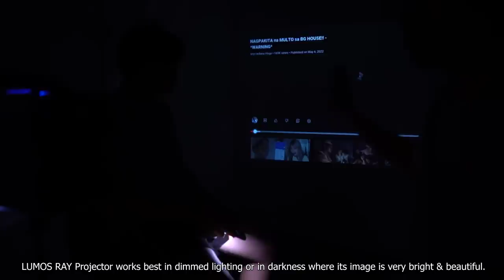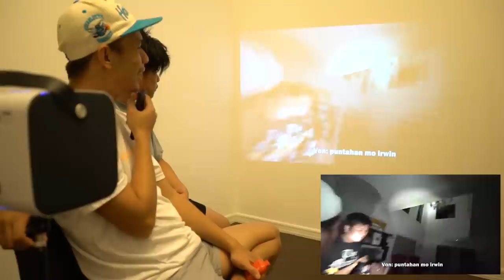MULTO sa BG HOUSE *REVEAL EXPLAIN* - LUMOS RAY Projector Review